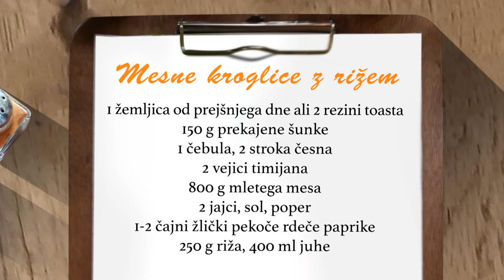Južna - Mesne kroglice z rižem